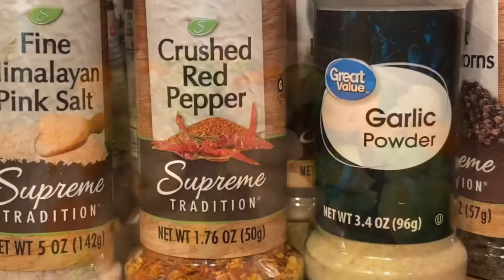Salman Patties wt Sautéed California Blend Vegetables ~ Weight loss ~ Healthy ~ Quick & Easy 😋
On a busy day, cook frozen salmon patties in a little coconut oil and serve it with sautéed vegetables￼. ￼I sautéed vegetables in the same coconut oil left after cooking salmon patties. Spices are used are being sold, black or red pepper as you like￼ and soy sauce. It is quick and easy plus Yummy and Healthy. ￼